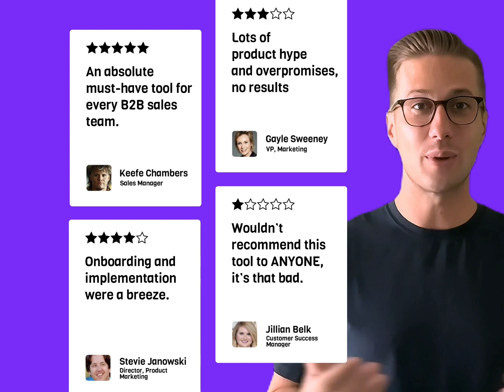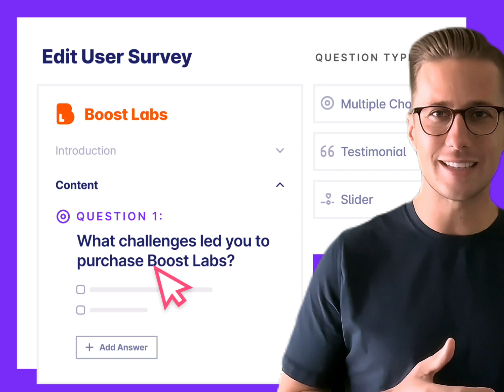UserEvidence Explained: Customer Evidence for B2B Software, Product, & Hardware Companies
UserEvidence creates customer evidence for GTM teams, generating verified competitive intelligence, product stats, and ROI data from your entire customer base.

Using custom surveys, B2B marketing teams can continually capture customer stories throughout the entire lifecycle. This creates a self-serve library of proof points that makes it easier for your GTM team to credibly prove the value of your product.

B2B companies like Pendo, Ramp, and Gong rely on UserEvidence to create verified customer evidence.